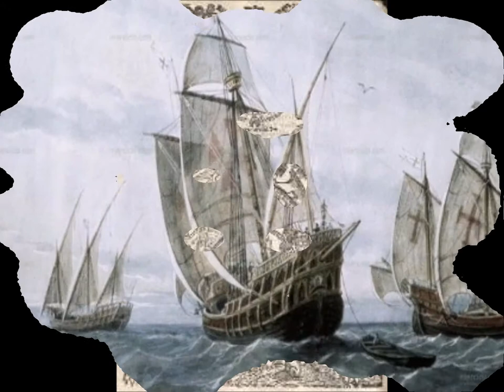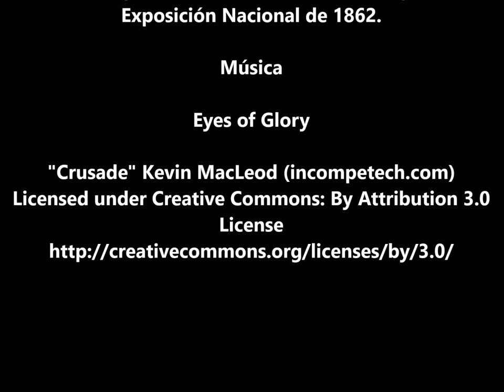"Elegías de Varones Ilustres de Indias Canto IV" Juan de Castellanos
Juan de Castellanos (Alanís, provincia de Sevilla, 9 de marzo de 1522-Tunja, Colombia, 27 de noviembre de 1607) fue un explorador, militar y sacerdote español.

Muy joven, con diecisiete años y quizá sin el permiso familiar, marchó como soldado a América,  pero en San Juan de Puerto Rico empezó a ayudar al obispo de la isla y, fallecido este, estuvo en Santo Domingo, Aruba, Bonaire y Curazao, dedicado a secuestrar indígenas para el comercio de esclavos.

En 1541 llegó a la isla de Cubagua o "de las Perlas", donde, "con ayuda de los nativos", se dedicó a la industria que le daba nombre. Con el mismo propósito estuvo en Isla Margarita y en Trinidad. En 1544 pisó por primera vez Tierra Firme, en concreto el Cabo de la Vela, donde siguió con el comercio de las perlas y fue padre de una niña, Gerónima. Después pasó por Santa Marta, Salinas de Tapé y finalmente llegó a Cartagena de Indias en 1545.

En Cartagena de Indias escribió los primeros poemas que se conocen de su mano: "Discurso del capitán Francisco Drake" y "San Diego de Alcalá," en octavas reales. Su obra más destacada, imitando principalmente a Alonso de Ercilla, es el poema "Elegías de varones ilustres de Indias," de 113.609 versos endecasílabos agrupados en octavas reales (se trata de uno de los poemas más extensos en lengua española), biografías de los hombres que más se destacaron en el descubrimiento, conquista y colonización de Hispanoamérica. Publicado en 1589 se divide en cuatro partes compuestas de diversas elegías que a su vez contienen diversos cantos.
• La primera narra los viajes de Cristóbal Colón, la conquista de las Antillas y la exploración del Orinoco.

• La segunda habla sobre Venezuela, el Cabo de la Vela y Santa Marta.

• La tercera, habla sobre Cartagena de Indias, Popayán y Antioquia.

• La cuarta constituye la Historia del Reino de Nueva Granada, sobre la conquista de Bogotá, Tunja y pueblos aledaños.